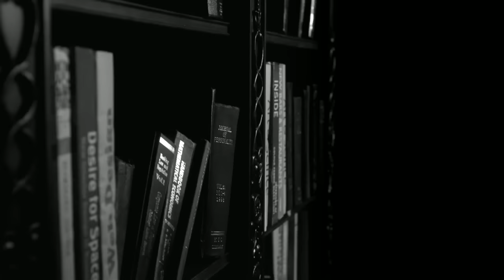SUPER JUNIOR 슈퍼주니어 'Sorry, Sorry - Answer' MV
SUPER JUNIOR’s 2nd Asia Tour Concert Album "Super Show 2" has been released.